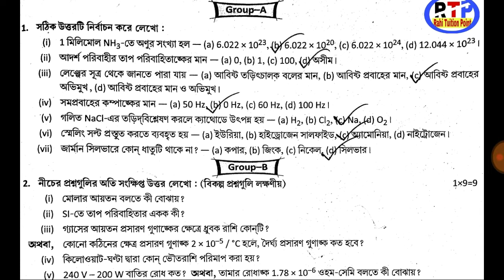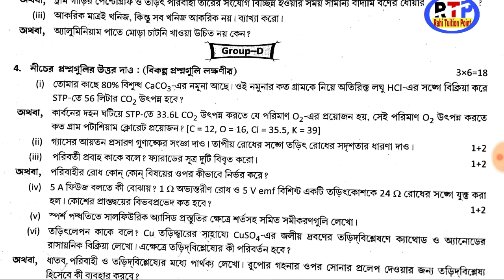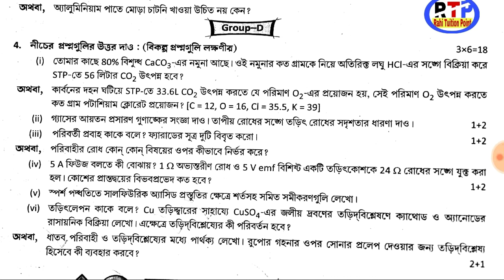2nd unit test question set of physical science of madhyamik 2020/WBBSE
In this video I provided a question set of p.science to help you.Hope you will be benefitted by this.